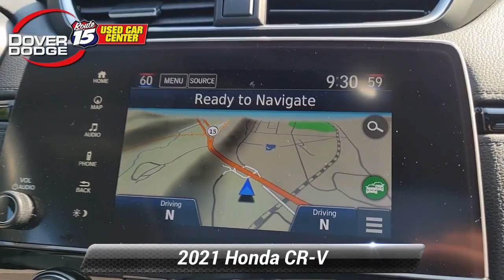Used 2021 Honda CR-V Touring, Wharton, NJ R9467